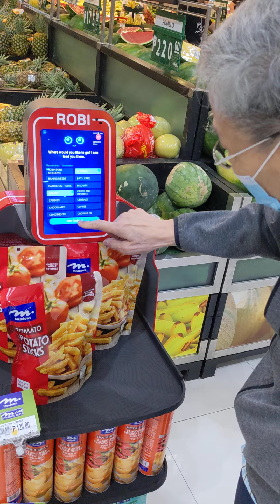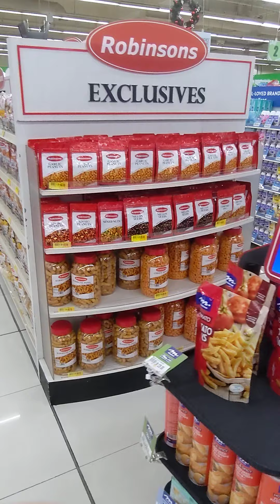Robi the Robinsons Supermarket Robot leading us to multiple destinations (Bread, the Alcohol aisles)